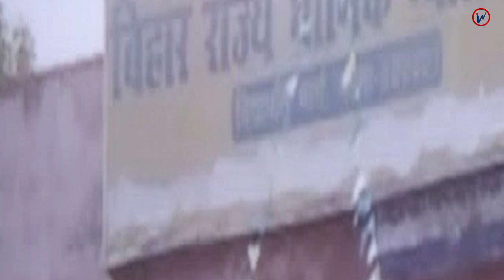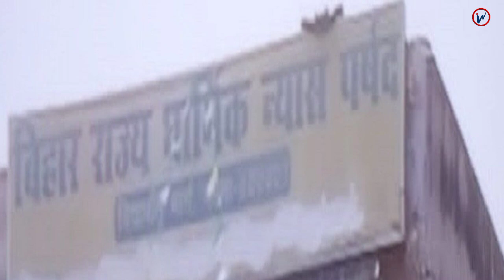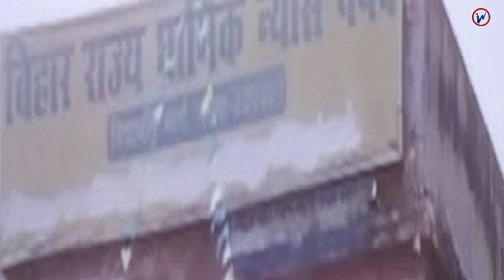हर मंदिर पर लगेगा टैक्स | Inside News Andar Ki Baat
हर मंदिर पर लगेगा टैक्स |

घर के मंदिर में यदि बाहरी लोग पूजा करते हैं तब भी कराना होगा धार्मिक न्यास बोर्ड में रजिस्ट्रेशन

राज्‍य के सार्वजनिक मंदिरों को लेकर बिहार राज्य धार्मिक न्यास बोर्ड ने एक महत्वपूर्ण फैसला लिया है। इसके तहत सभी सार्वजनिक मंदिरों को रजिस्ट्रेशन कराना होगा। जिन लोगों ने अपने घरों में मंदिर बनवाया है और उसके दरवाजे बाहरी लोगों के लिए खोल रखे हैं, उन्हें भी अब बिहार राज्य धार्मिक न्यास बोर्ड से मंदिर का रजिस्ट्रेशन करवाना होगा और अपनी आय का 4 फीसदी टैक्स देना होगा।

बिहार राज्य धार्मिक न्यास बोर्ड ने विशेष अभियान चलाकर दिसंबर महीने से मंदिरों के रजिस्ट्रेशन करवाने का फैसला लिया है। बोर्ड ने इसके लिए सभी जिलों के जिलाधिकारियों से गैर रजिस्टर मंदिरों की सूची मांगी है। जिलाधिकारियों से सूची मिलते ही रजिस्ट्रेशन शुरू कर दिया जाएगा। इसके बाद सभी मंदिरों को अपनी कुल आय का 4 फीसदी टैक्स धार्मिक न्यास बोर्ड को देना होगा।

बिहार राज्य धार्मिक न्यास बोर्ड के मुताबिक, राज्य कुल 4,600 रजिस्टर मंदिर हैं। इन मंदिरों के अलावा बड़ी संख्या में राज्य में ऐसे बड़े और प्रमुख मंदिर हैं, जिनका रजिस्ट्रेशन नहीं हुआ है। जिसकी वजह से वे टैक्स भी नहीं देते। धार्मिक न्यास बोर्ड के सदस्य महंत विजय शंकर गिरी ने बताया कि सार्वजनिक और निजी मंदिर को लेकर स्थितियां स्पष्ट हैं। वैसे मंदिर जहां बाहरी लोग पूजा करने आते हैं, वे सार्वजनिक मंदिर माने जाएंगे, भले ही मंदिर किसी व्यक्ति की घर के चहारदीवारी के अंदर ही क्यों ना हों। ऐसे मंदिरों को सार्वजनिक मंदिर माना जाएगा और टैक्स देना होगा। प्रत्येक सार्वजनिक मंदिर को धार्मिक न्यास बोर्ड में पंजीयन कराना होगा। रजिस्ट्रेशन के बाद बोर्ड को कुल आय का चार प्रतिशत टैक्स देना होगा।

Tax will be imposed on every temple

Even if outsiders worship in the temple of the house, registration in the religious trust board will have to be done

The Bihar State Religious Trust Board has taken an important decision regarding the public temples of the state. Under this, all public temples will have to register. Those who have built a temple in their homes and have kept its doors open to outsiders, will also have to get the temple registered with the Bihar State Religious Trust Board and pay 4% tax on their income.

The Bihar State Religious Trust Board has decided to get the registration of temples done from the month of December by running a special campaign. For this, the board has sought a list of unregistered temples from the district magistrates of all the districts. The registration will be started as soon as the list is received from the district magistrates. After this, all temples will have to pay 4% tax of their total income to the religious trust board.

According to the Bihar State Religious Trust Board, the state has a total of 4,600 registered temples. Apart from these temples, there are a large number of such big and prominent temples in the state, which have not been registered. Because of which they do not even pay tax. Mahant Vijay Shankar Giri, a member of the Religious Trust Board, said that the conditions are clear regarding public and private temples. Temples where outsiders come to worship are considered public temples, even if the temples are within the boundary of a person's house. Such temples will be considered as public temples and will have to pay tax. Every public temple has to be registered with the Religious Trust Board. After registration, the board will have to pay tax at four percent of the total income.

Tax will be imposed on every temple Bihar State Religious Trust Board BiharHas4600RregisteredTemples MahantVijayShankarGiri BiharTemplesToComeUnder4%TaxPurview # # # # #